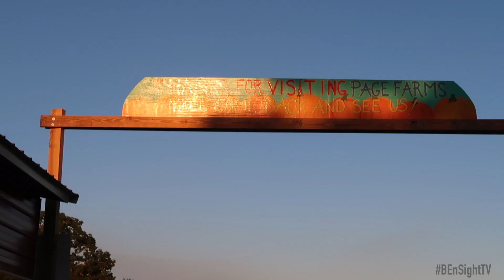Fall VLOG Pumkin Patch | Our Visit & Competition (Who Won ?)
The world needs to see a strong family with lots of love and positivity. Our Fall VLOG gives you all of that and more. Come enjoy some fun and laughter. We hope this inspires you to get out this Fall and make memories. Don't forget to send us your favorite Pumpkin -- Put it in the comments. We have so much more coming.